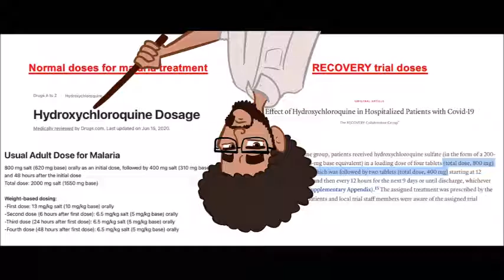But is Hydroxychloroquine Really Toxic? Reviewing the Claims of Dr. Dan Wilson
In our recent interview Dr. Meryl Nass claimed people died in COVID drugs trials due to the use of toxic doses of hydroxychloroquine. Prior to my interview with Dr. Nass. As part of the due diligence I did what I could to interrogate her claim. This led me to the YouTube channel of Dr. Dan Wilson (Debunk the Funk). Dr. Wilson is a microbiologist who produces videos debunking what he sees as spurious claims about COVID. Very handily, he’d produced several videos debunking Robert Kennedy JR’s book, The Real Anthony Fauci. I say handily, because Kennedy addresses the question of hydroxychloroquine toxicity and draws on Dr. Nass’ work, so I thought this should be perfect.

What I found I determined to be worthy of its own podcast.

Notes:
Toxic Doses of Hydroxychloroquine used in Trials: Dr. Meryl Nass

Robert Kennedy JR, The Real Anthony Fauci: Bill Gates, Big Pharma, and the Global War on Democracy and Public Health:

Effect of Hydroxychloroquine in Hospitalized Patients with COVID-19 SUPPLEMENTARY APPENDIX RECOVERY Collaborative Group: